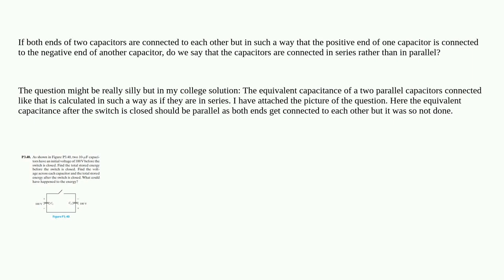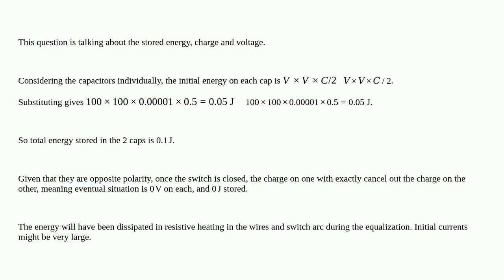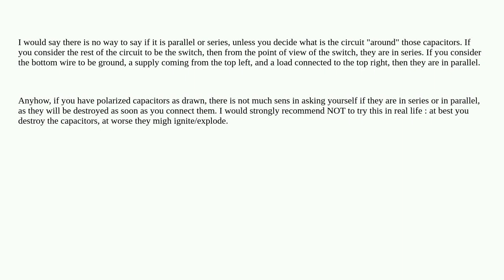Electronics: Are two capacitors connected together considered to be parallel or series?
Are two capacitors connected together considered to be parallel or series?

A special thanks goes out to the awesome community

  parallel capacitance capacitor series energy